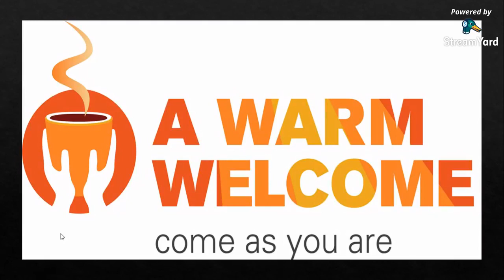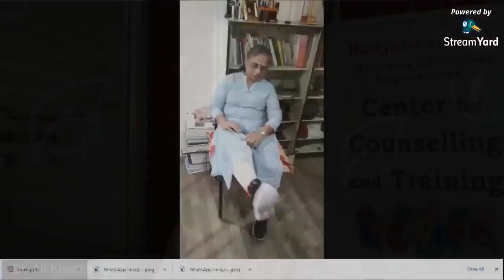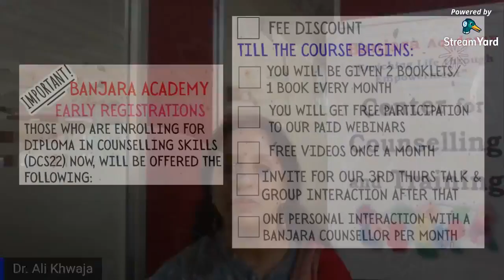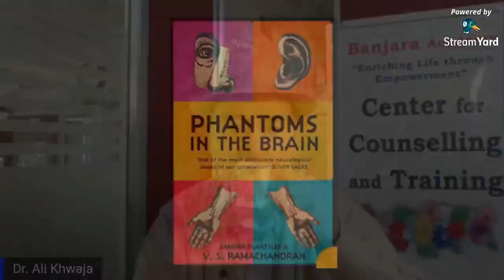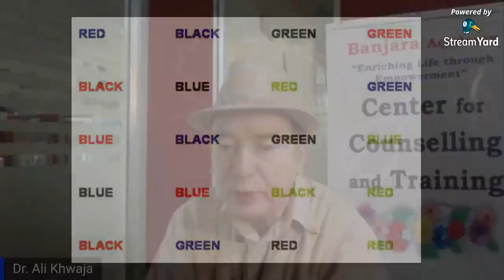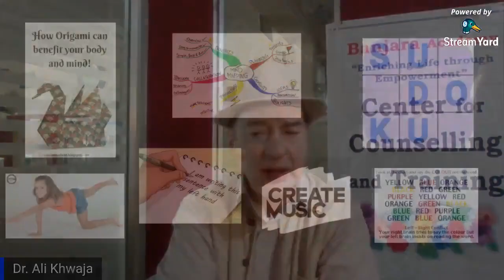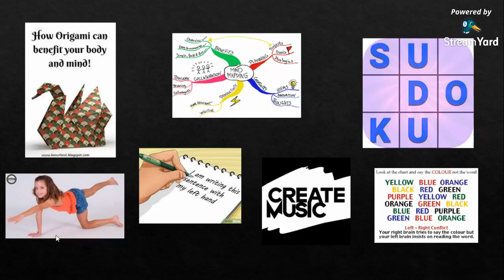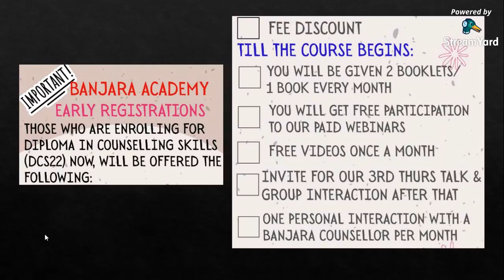How to Use Both Sides of your Brain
Brain is more important than body! We can survive with some limitations in our body, but if our brain malfunctions, life can go down badly. Join us at the Saturday FB live session addressed by Dr.Ali Khwaja on 6th Feb :-
Topic – “How to Use Both Sides of your Brain”

We should ensure that we use all parts of our brain so that we can remain mentally healthy and also vaccinate our brain against dementia. Most of us exercise for our body regularly, but it is equally important to exercise our brain too. Research says that we hardly use 10% of our brain. In the long run it pays to be alert and mentally functional.